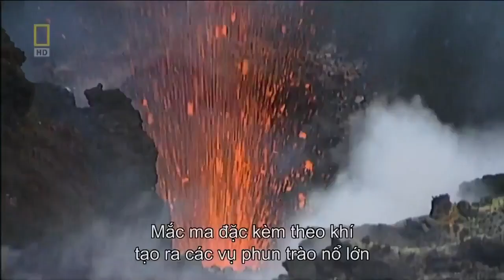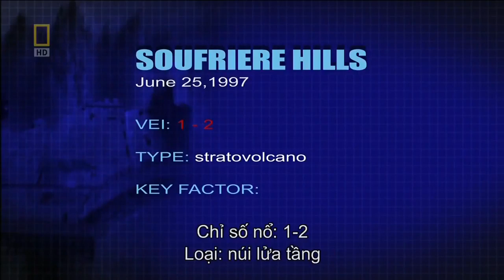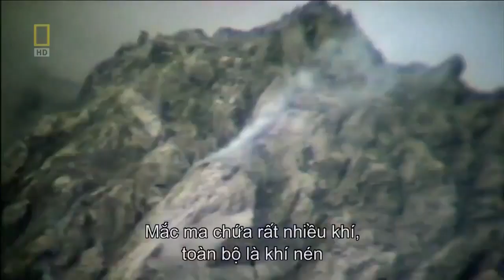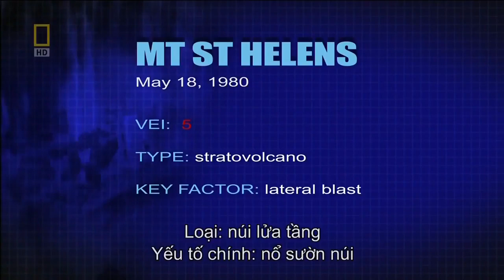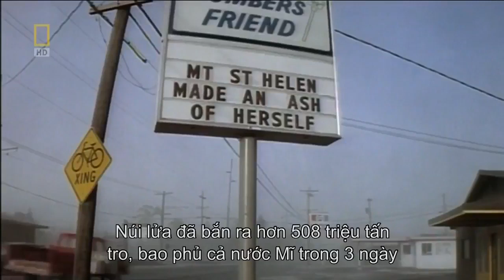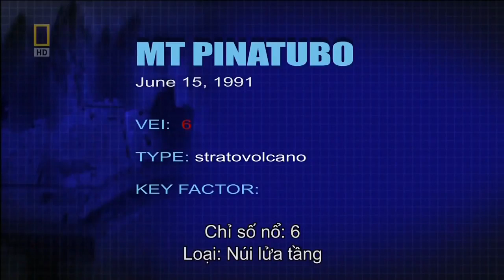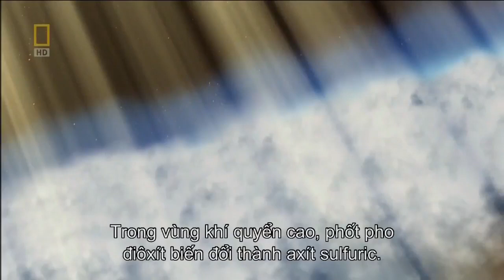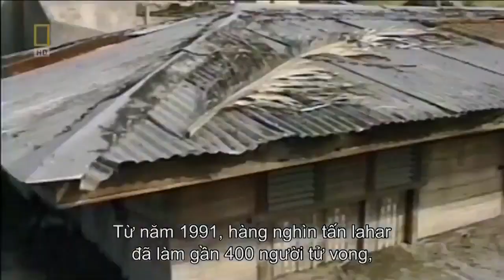National Geographic - DEADLIEST VOLCANIC ERUPTION - Documentary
nationalgeographic natgeo science documentary volcano st. helen